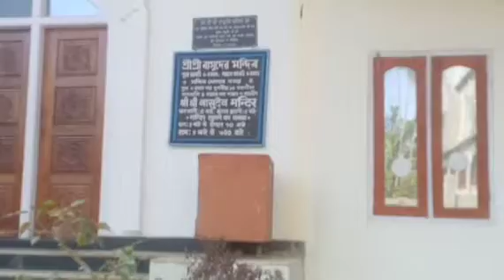উওৰ লক্ষীমপুৰ টেকলা চুক ;বাসুদেব মন্দিৰ . তাকে দেখাব চেষ্টা কৰিলো। video to like comment subscribe।